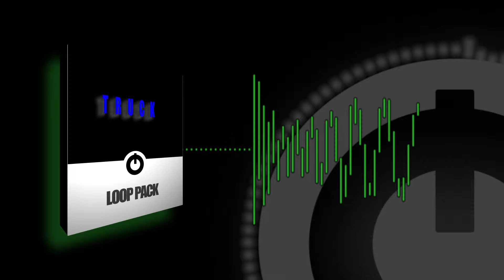Blue Truck 100bpm - Dollar Sound Club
Loop Pack - She thinks my blue truck is sexy!  Is that how the lyrics go?  I don't remember.  I've never actually listened to that song.